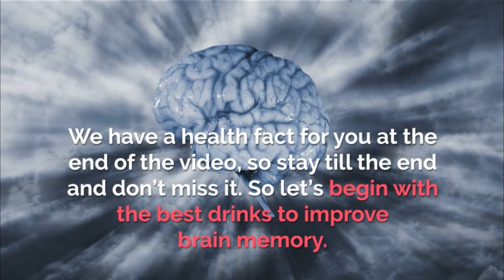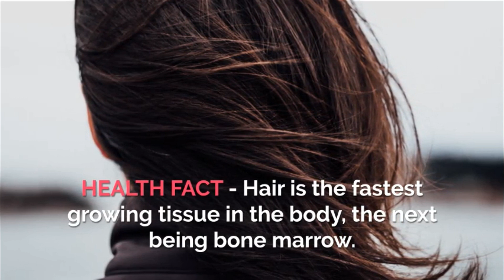5 Best Drinks to Improve Brain Memory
5 Best Drinks to Improve Brain Memory.
It is well-known fact that the brain is the vital organ of the body. If you want to keep your brain healthy and active then you should consume some juices.
We have a health fact for you at the end of the video, so stay till the end and don’t miss it. So let’s begin with the best drinks to improve brain memory.
1. Apple Juice
Apple juice is one of the best options for the brain.
2. Pomegranate juice
Consumption of pomegranate juice is very beneficial for the health of the brain.
3. Coconut water
If you want to keep your brain healthy and active then coconut water is a great choice.
4. Aloe Vera Juice
Aloe vera juice is one of the best juice for the brain’s health. The aloe vera juice is a good source of vitamin B6.
5. Orange juice
Consumption of orange juice is beneficial for the brain.
So these are the 5 Best Drinks to Improve Brain Memory.
Now, it’s time for the HEALTH FACT - Hair is the fastest growing tissue in the body, the next being bone marrow.

❤ ❤ ❤ MUSIC CREDIT ❤ ❤ ❤

► 3 Vitamins for Male Fertility Nobody Have Told You About -

This information has not been evaluated or approved by the FDA and is not necessarily based on scientific evidence from any source. These statements have not been evaluated by the Food and Drug Administration (FDA).